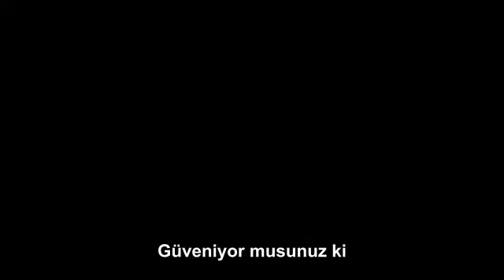Allah Rızası İçin Vazgeçmek - Kemal El Mekki (Türkçe Altyazılı)